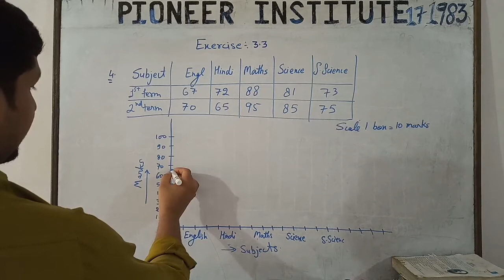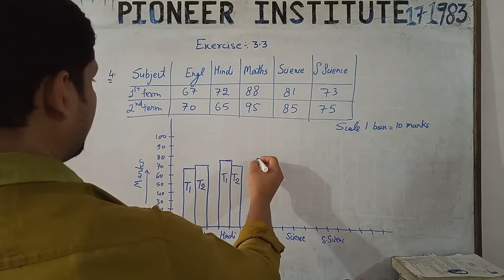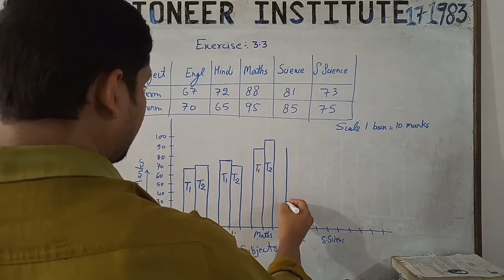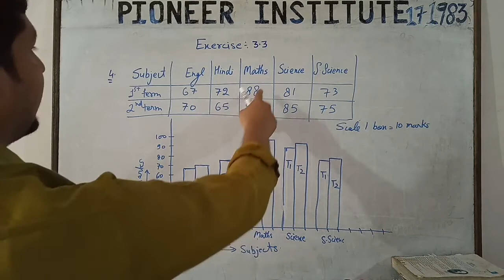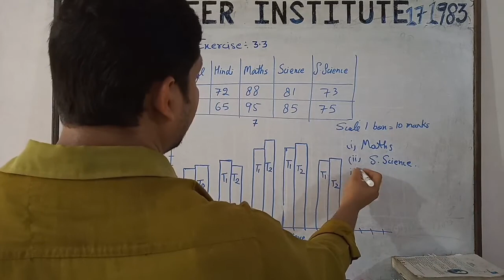Class -7 Maths NCERT Exercise -3.3 Questions-4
Last video Link exercise-3.3 Questions-3